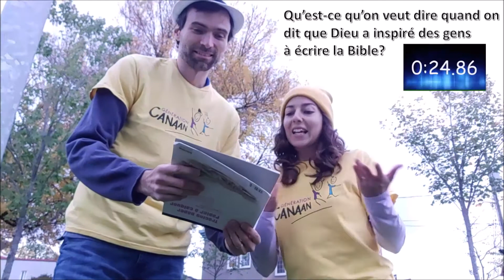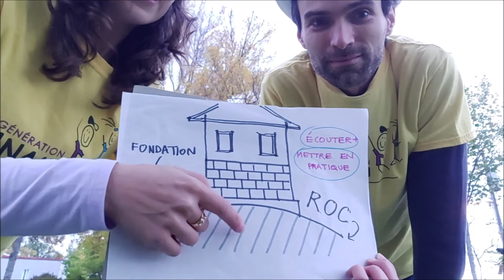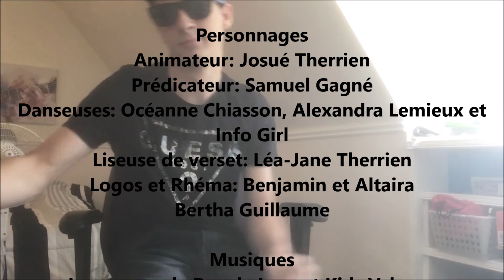Bâti sur le Roc: épisode 3 La bible est vrai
Nous sommes heureux de vous présenter notre émission Bâti sur le roc. Dans cette épisode, nous voyons comment la bible est parvenu jusqu'à nous. Cette émission est destinée aux  enfants de 3 à 12 ans.